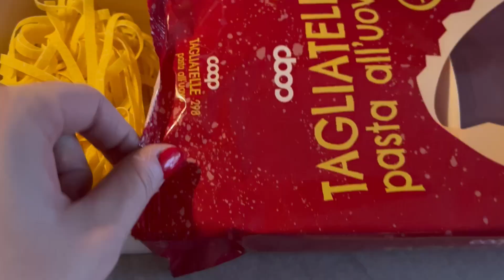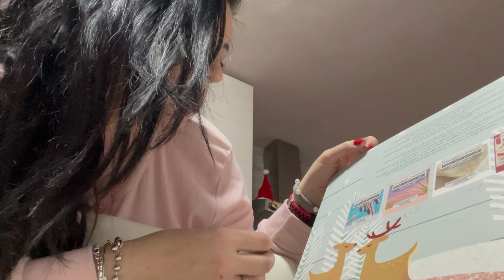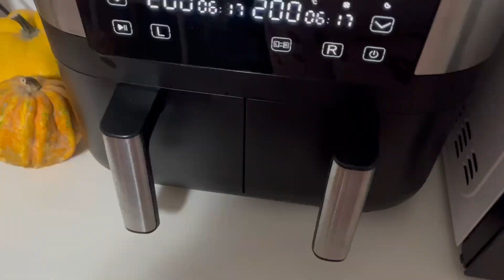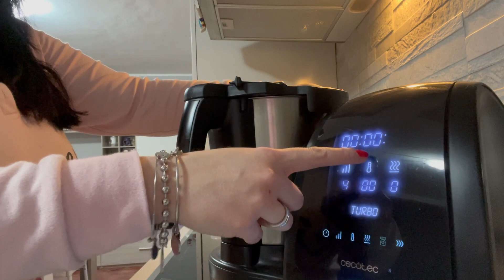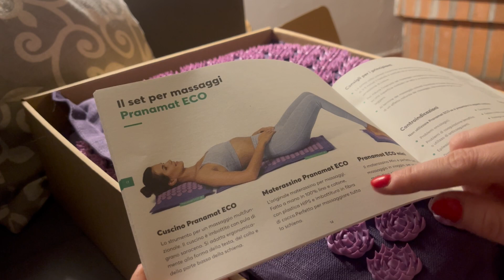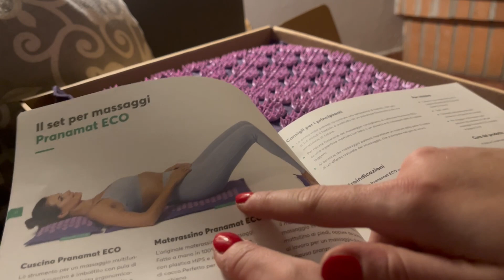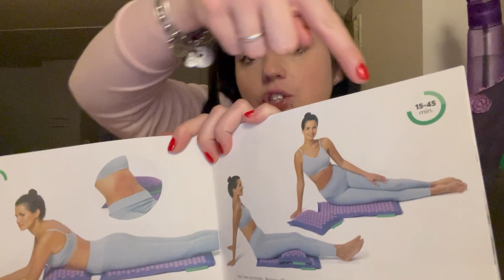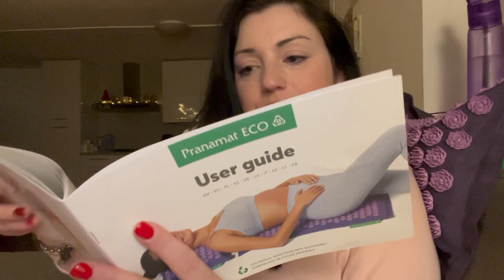CHE SPAVENTO!! 😱 || I biscotti di Babbo Natale 🎅🏻 •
Ciao ragazze/i ❤️ e benvenute in questo nuovo VLOGMAAAAS!! 🎄 Aspetteremo il natale insieme 🥰 se vi va ❣️

PRANAMAT (materassimo e cuscino massaggiante)

LIFEWIT (Link diretto Amazon)

20% di sconto con il codice Robertina20 (valido solo sul sito ufficiale)

Robot TRIFO - Ollie

Valido dal 15/11/2022 al 28/11/2022 23:59

1) Acquista un prodotto e sul secondo avrai il 50% di sconto, usa il codice: H1

2) Acquista tre prodotti ed uno sarà gratis, usa il codice: H2

3) Acquista un prodotto con il 15% di sconto, usa il codice: H8

Ultenic K20 Friggitrice ad Aria, Doppio Cestello:

Approfitta del Black friday per acquistarla scontata!

FOLLOW ME 🌺

✨Sound Bar 🔈
ULTIMEA TapioV: